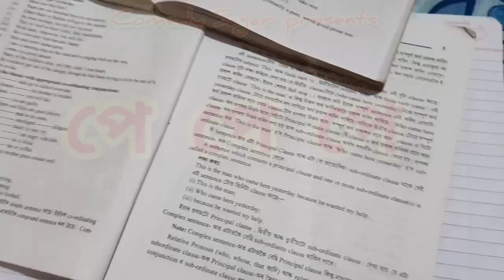Pe pe pe ..!!asamise comedy video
Asamise comedy  video
pe pe pe..

story/direction - Naren sarma
comera/ editing - Arup shiva
acting- Lakhadhar kalita
             Naren Sarma
             Vupen kalita
             Anindita Bhatta
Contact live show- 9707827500